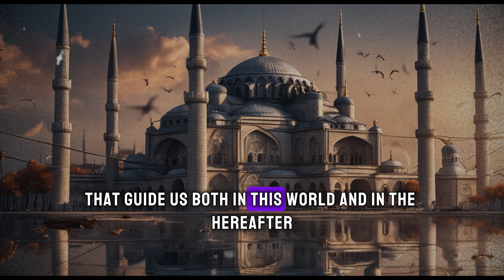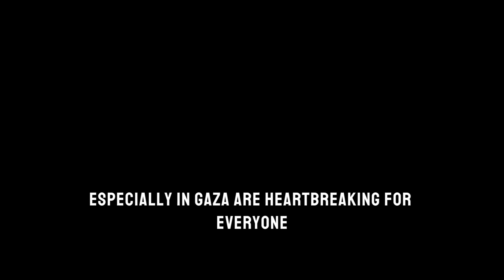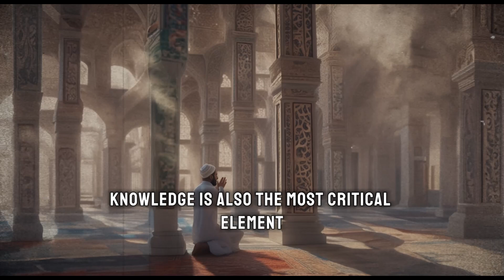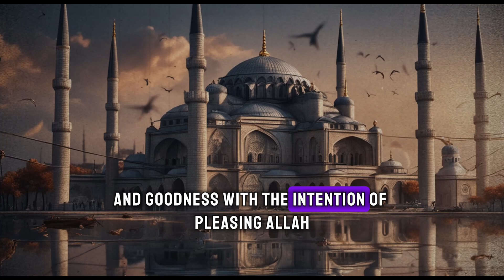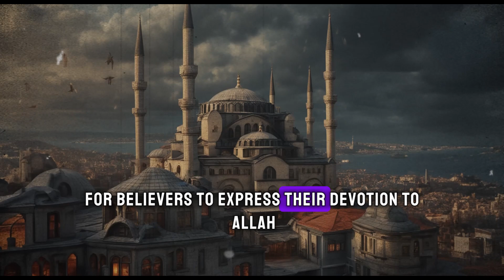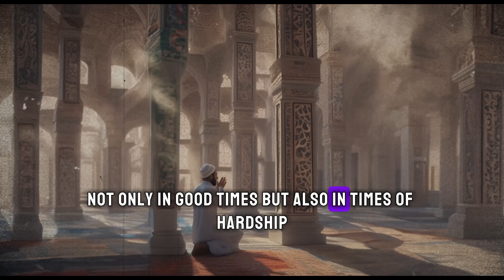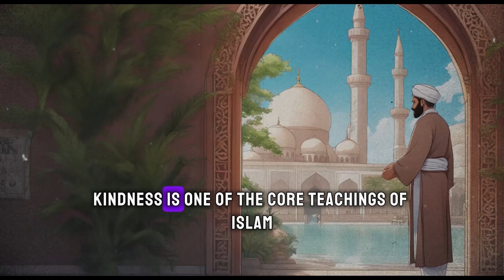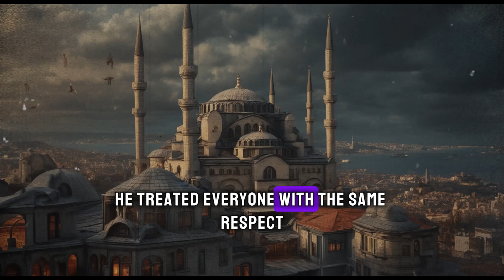PROPHET MUHAMMAD'S 7 Golden Advice for Muslims | Muslim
🌟 Timeless Wisdom from the Prophet 🌟 | 7 Golden Pieces of Advice from Prophet Muhammad ﷺ | Muslim 🕌✨

In this enlightening video, explore seven golden pieces of advice from Prophet Muhammad ﷺ that can transform your life and deepen your faith. These timeless teachings offer practical guidance on how to live a fulfilling, righteous, and compassionate life. By embracing these principles, you can enhance your relationship with Allah, improve your character, and positively impact those around you.

✨ Highlights:

🕌 The importance of following the Prophet’s ﷺ teachings
📜 Seven key pieces of advice that every Muslim should know
💡 Practical ways to incorporate these teachings into your daily life
🌿 The spiritual and moral benefits of living by the Prophet’s ﷺ wisdom

🌟 Anyone seeking to improve their life through Islamic teachings
🕌 Followers of Islam looking to deepen their understanding of the Prophet’s ﷺ advice
🧠 Individuals interested in personal development and spiritual growth
📢 Share your thoughts and experiences on applying these golden pieces of advice in the comments below! 🔔